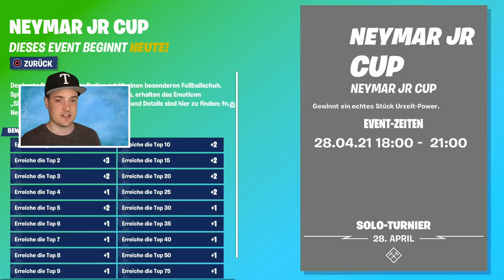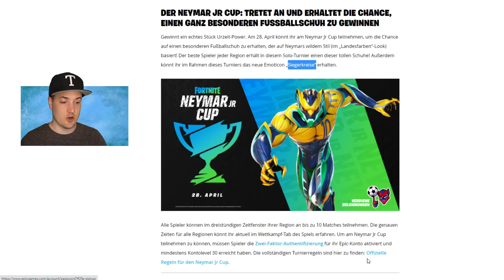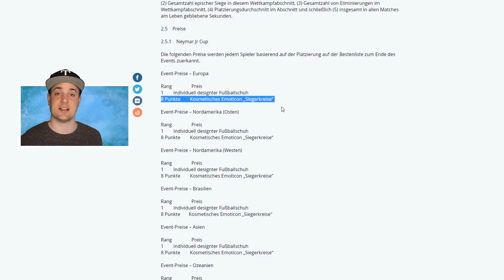Heute Gratis Neymar Jr Item bekommen | Fortnite Neymar Jr Skin Cup Turnier Infos Deutsch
Fortnite Heute Gratis Neymar Jr Item bekommen | Fortnite Neymar Jr Skin Cup Turnier Infos Deutsch

* Günstige Gamekeys:
* Amazon Partner